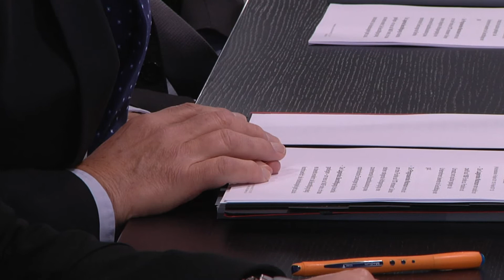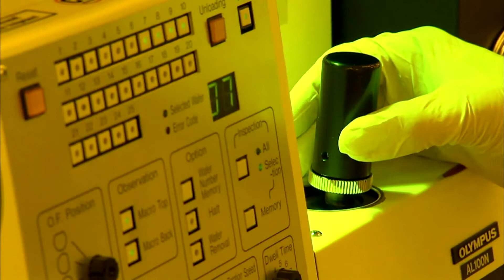Positive Bilanz: Bayerns Wirtschaft steigt weiter an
Zweimal im Jahr stellt die Vereinigung der Bayerischen Wirtschaft den vbw-Index vor. Dabei wird die derzeitige Wirtschaftslage Bayerns  genau unter die Lupe genommen. Auch wenn es den aktuellen Zahlen zufolge gut aussieht, warnt vbw-Präsident Alfred Gaffal davor, sich auf den Lorbeeren auszuruhen. Auch die politische Lage in Berlin wird mit Besorgnis verfolgt. Ein Beitrag von Angelica Suri.